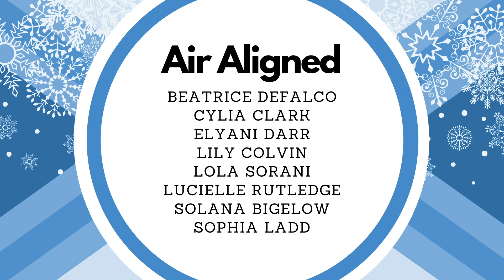AirAligned Student Showcase LIVE at The Center for the Arts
The Center for the Arts Presents: AirAligned Student Showcase
Performed LIVE for Virtual Winter Family Fun Day on December 5, 2020

FAMILY FUN DAY
Offered four times a year, these are events geared toward families and introduces many young children in our community to their first-ever arts experience. We offer families the opportunity to participate in healthy art-based activities together, such as face painting, crafts, and other fun entertainment.  Presented live or online by The Center for the Arts in Grass Valley, CA

AIRALIGNED
AirAligned teaches and performs as a theatrical aerial dance group. Productions are beautifully choreographed and athletically executed. Enjoy a winter-themed performance by students who recently completed our Fall Aerial Class here at The Center!

The Center for the Arts is a 501c3 nonprofit organization.  A cultural and educational organization that promotes and presents the literary, visual, and performing arts for the enrichment of our community.

The Center for the Arts | 314 W. Main St. Grass Valley, CA 95945 | thecenterforthearts.org